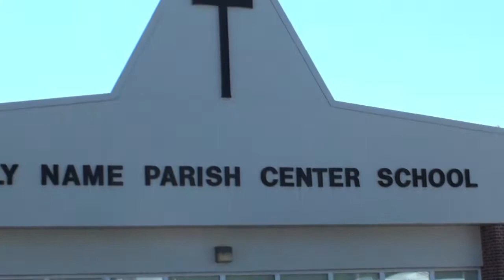HNHF2014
Holy Name Harvest Festival coming Oct 4, 2014